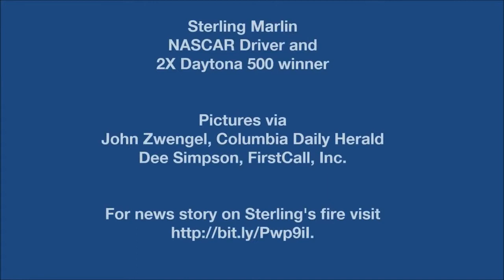Sterling Marlin Testimony